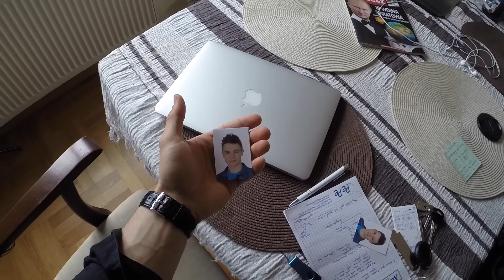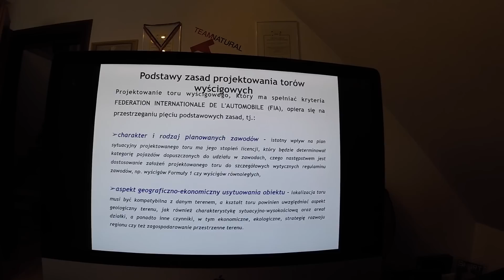inż. Mariusz Czerniewicz: STUDIA = ŻYCIE? | Mario prywatnie.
Mario się broni. Czyli: "Jak zostałem inżynierem budownictwa, który zamiast budować domy zbudował… Coś innego?"

Support TEAMNATURAL social media! Dołącz do NAS.

(pisz w każdej sprawie związanej z TEAMNATURAL, proponuj dalszy rozwój channel, zadawaj pytania, dziel się z nami swoją wiedzą, przebytą drogą i doświadczeniem)

*gdzie twittuję z ekspertami fitness & dodaję merytoryczne oraz motywacyjne twitty!

*gdzie postuję private life & progress photos!